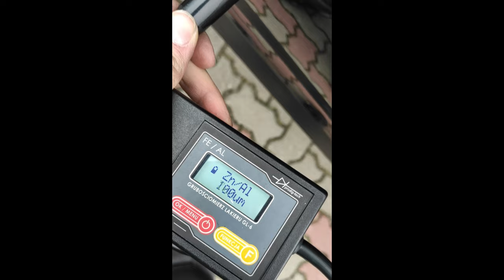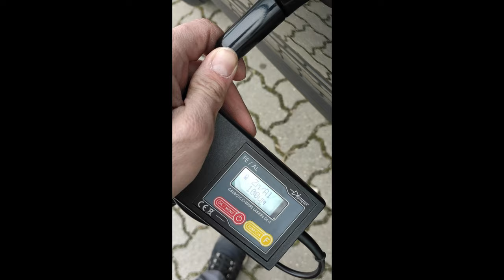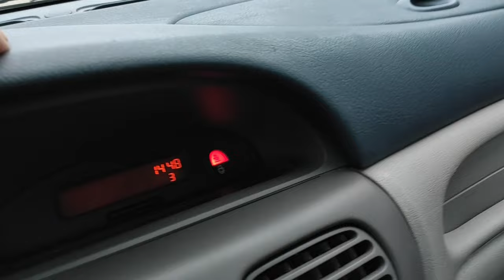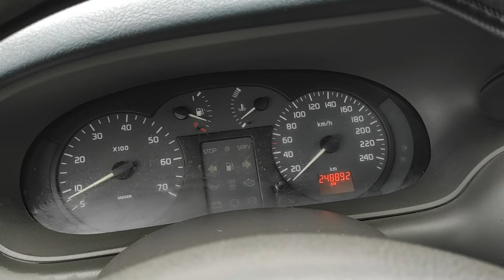Renault Scenic I DAWNY HIT